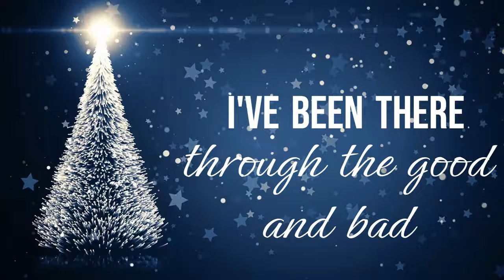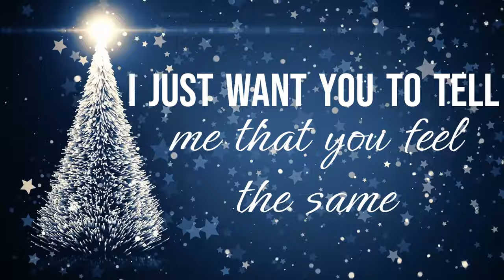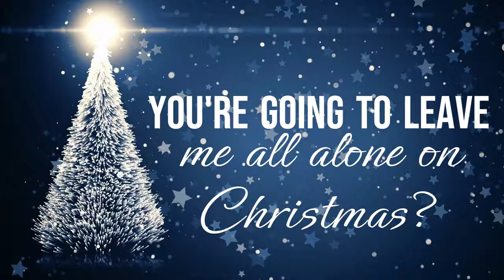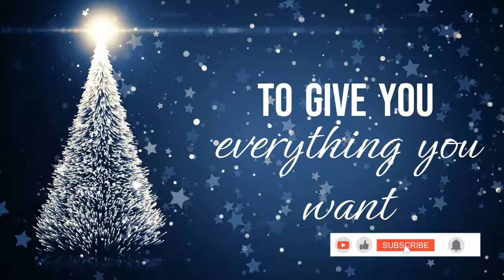Santa doesn't know you like I do (Lyrics Video) - Sabrena Carpenter